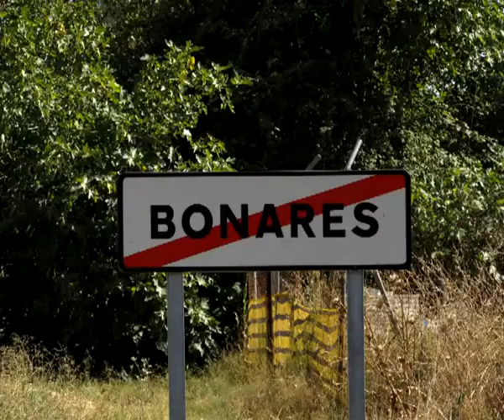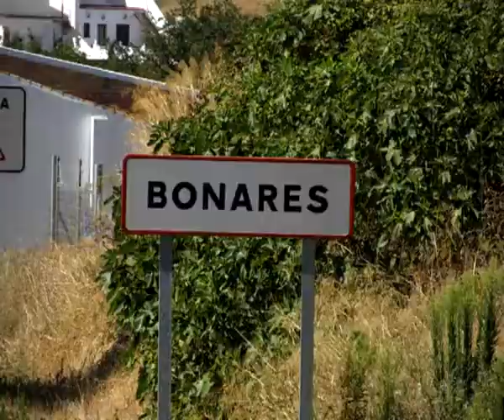MI PUEBLO BONARES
Huele a jazmin e inspiración…
A limón,entre las flores__
A romero,en  mayo
A piñones recién tostao___
A pán calentito, recién hecho….
A regalo del cielo___
A lluvias y mostos de vinos…
De bonares__
Aquí estoy,silvando…
Una sinfonia maravillosa
La llamo PHILLINS AN DE WINS..
Bajo las estrellas___
Yó la toco,con mi flauta dulce
en las campiñas…
y orillas de mazagón___
paseando por la vega del tinto
por los campos de mi bonares
donde me siento,debajo
de un almendro enfrente de una loma
loma alta,,,CASA  del PINO
Reservado derechos de autor
Vicente dominguez